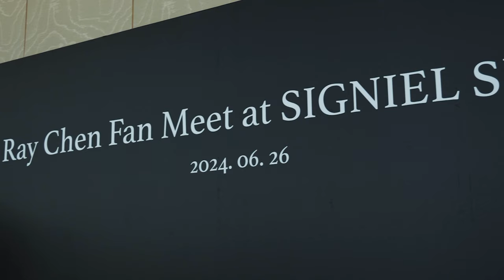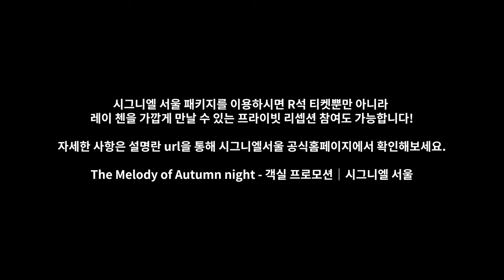레이첸 곧 한국 옵니다, feat. 시그니엘의 월클 환영법 내한 공연 까지 D-13 기념/ 레이첸을 직접 프라이빗하게 만날 수 있는 방법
이번 주말 중 교수님 몰카에 관한 부연 설명 콘텐츠가 올라갈 예정입니다.

다가오는 9월 19일, 레이 첸 바이올린 내한 리사이틀이 끝난 후
아티스트를 더 가까이 만나보고 싶다면?

시그니엘 서울 패키지를 이용하시면 R석 티켓뿐만 아니라,
레이 첸을 가깝게 만날 수 있는 프라이빗 리셉션 참여가 가능합니다!

자세한 사항은 아래 url을 통해 시그니엘 서울 공식 홈페이지에서 확인해보세요✨

✨시그니엘 서울 공식 홈페이지 방문하기
The Melody of Autumn night - 객실 프로모션｜시그니엘 서울

[ 레이 첸 바이올린 내한 리사이틀 ]
📍2024년 9월 19일 목요일 19:30
📍서울 잠실 롯데콘서트홀

프로그램 |
Giuseppe Tartini | Sonata in G minor “Devil’s Trill” (arr. Kreisler)
주세페 타르티니 | 바이올린 소나타 사단조 "악마의 트릴" (arr. 크라이슬러)

Ludwig van Beethoven | Violin Sonata No. 7 in C minor, Op. 30-2
루드비히 반 베토벤 | 바이올린 소나타 제 7번 다단조, 작품번호 30-2번

INTERMISSION

Johann Sebastian Bach | Partita No. 3 in E major for Solo Violin, BWV 1006
요한 세바스티안 바흐 | 바이올린 파르티타 제 3번 마장조, 작품번호 1006번

Antonio Bazzini | La Ronde des Lutins, Op. 25
안토니오 바치니 | 고블린의 춤, 작품번호 25번

Antonín Dvořák | Slavonic Dance No. 2 in E minor, Op. 72 (arr. Kreisler)
안토니오 드보르작 | 슬라브 무곡 제 2번 마단조, 작품번호 72번 (arr. 크라이슬러)

Chick Corea | Spain (arr. Elizalde & Chen)
칙 코리아 | 스페인 (arr. 훌리오 엘리자드 & 레이 첸)